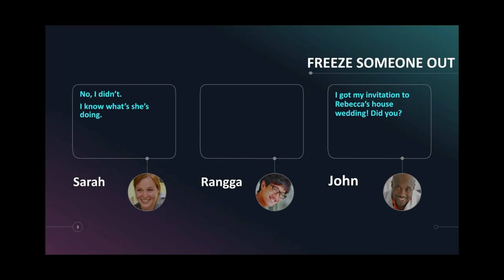Makna dari idiom FREEZE SOMEONE OUT + Contoh kalimatnya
Hello Students of EFI (English for Indonesians), saya membuat series baru berjudul "Bahasa Inggris Dalam Satu Menit" kali ini saya membagikan idiom bahasa Inggris "freeze someone out" kira-kira apa arti dan konteksnya?

Yuk, simak video singkatnya disini. Selamat Belajar 💪 ✍️.